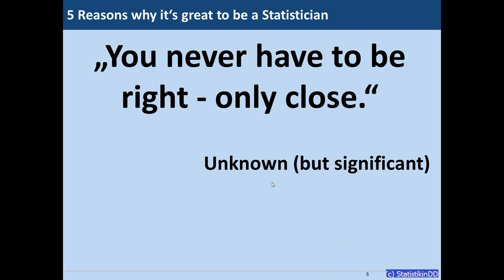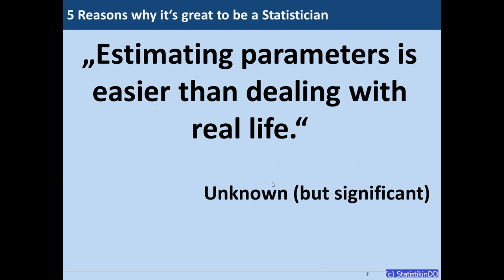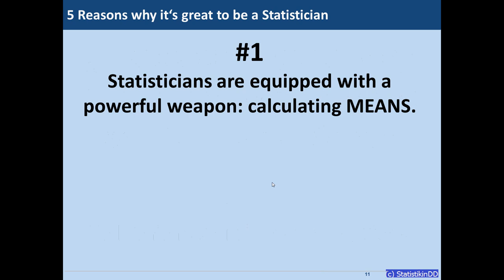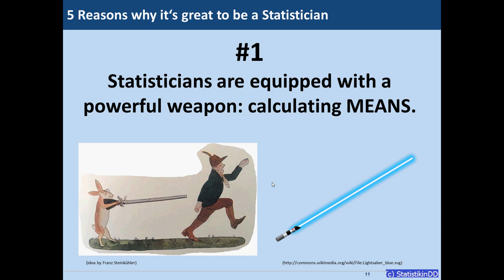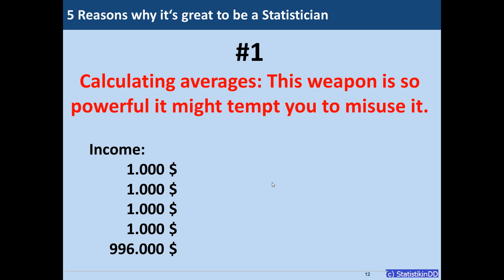5 Reasons why it's great to be a Statistician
Why is being a Statistician the best job in the world? Top 5 reasons - impossible to reject.

What is available in abundance, at low cost? "Left shoes", i. e. data. What is scarce? "Right shoes", i. e. the know-how to extract valuable information from this data. Being one of comparably few people who offer right shoes when everyone can get left shoes cheaply is not the worst of situations.

What is your experience - does the promise of "The Golden Age for Statisticians" hold true?